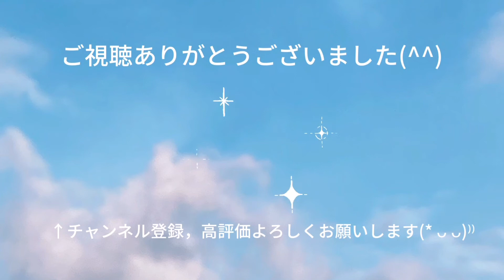ファミリーバドミントン ワンピース練習⑥R4.9.16